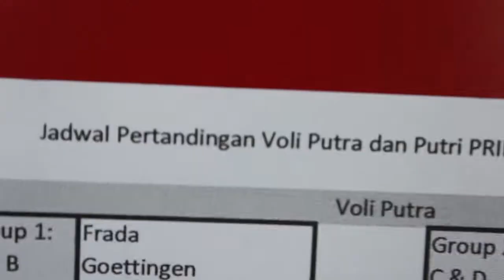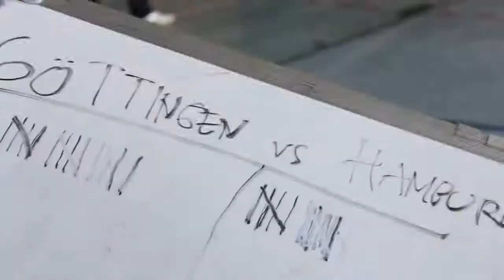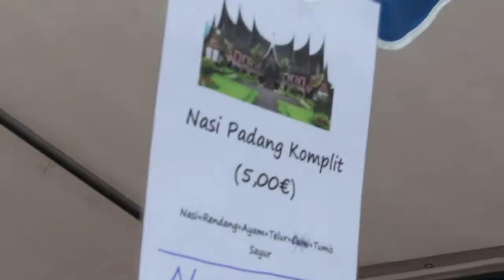PPI Göttingen on PRIMA Forkom Jerman Hannover 2013 - HD Highlight Video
Perhimpunan Pelajar Indonesia (PPI) Göttingen dalam Event Olahraga PRIMA Forkom Jerman Hannover 2013 berlokasi di Sporthalle Universität Leibniz Hannover pada tanggal 7-8 September 2013.

Entirely shot with Canon EOS 60D
Rezköenig Video, 2013